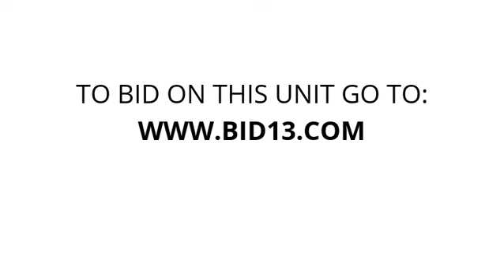2 Price Self Storage Inc. - Unit K91